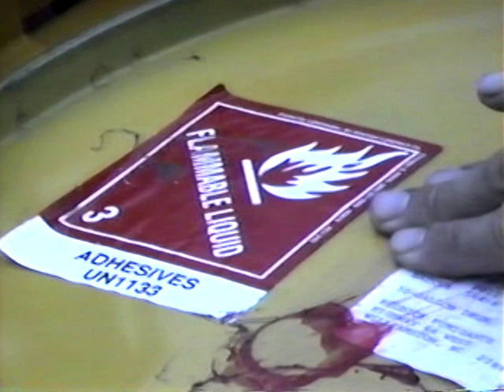Reddick YF-910.5 Hydraulic Glue Machine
Manufactured by Reddick Fumigants of NC, LLC: Machine treats 9' strip per pass using 10.5' polyethylene film.  Plastic film is seamed with glue.  Right and left gluing attachments fold hydraulically.